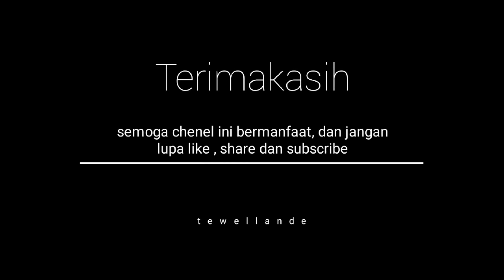She Low Me (Salome)_#Deny_Sujarwo_#akustik_#home_recording